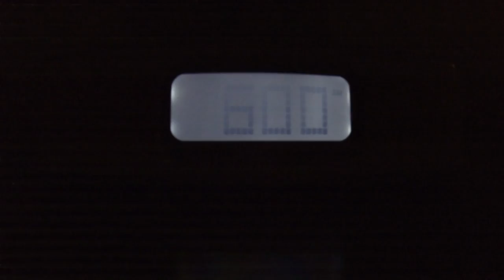granite construction safety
My version of safety that I preform on a daily basis, from proper traffic control set up to setting up the jack hammer the right way. Not cutting corners so each employee can learn and adapt the right way on safety, and live another day to do it again and again day after day.